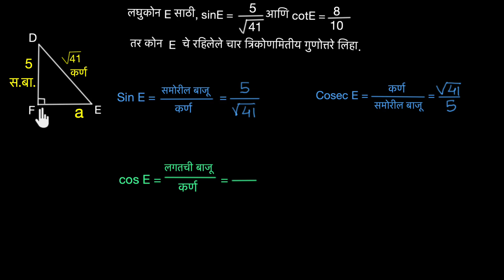कोन E चे त्रिकोणमितीय गुणोत्तरे काढा | SCERT Maharashtra